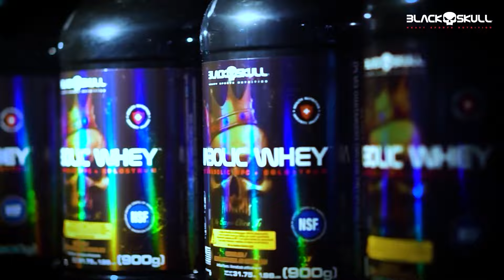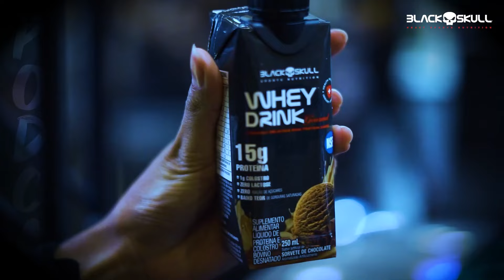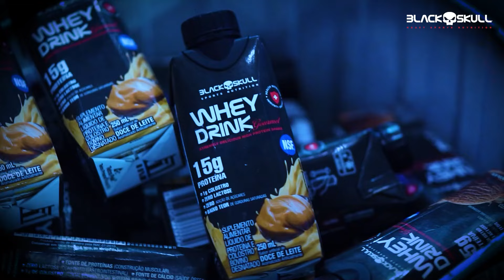APAS2024 DIRETO DA EXPO CENTER NORTE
Compre os produtos mais CAVEIRA da suplementação esportiva com toda segurança em nossa loja oficial